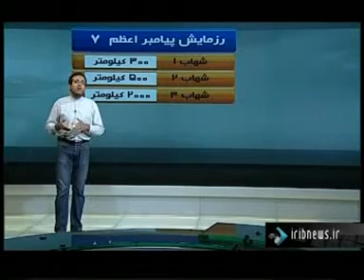IR Iran Great Prophet(pbuh) 7 Missile Wargames. IRGC (full version)